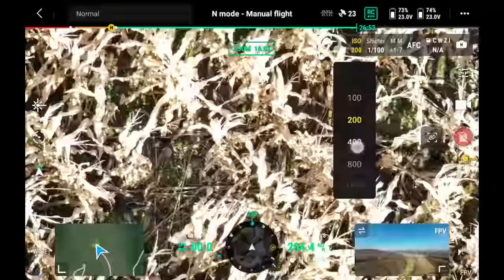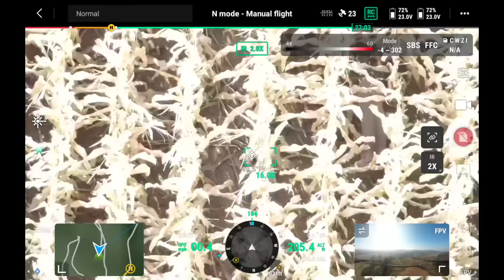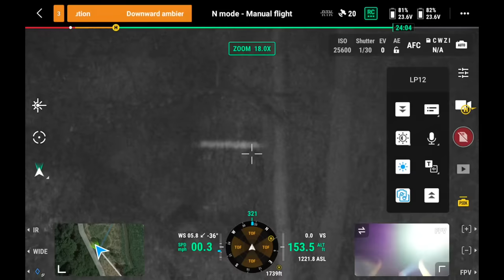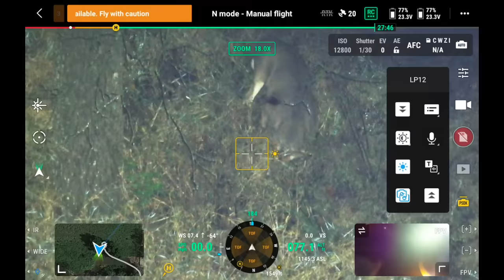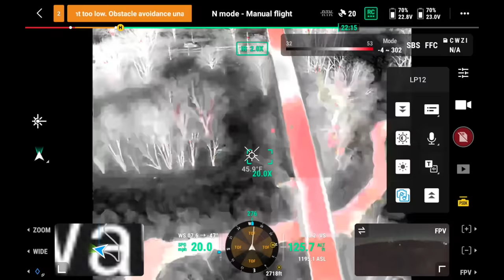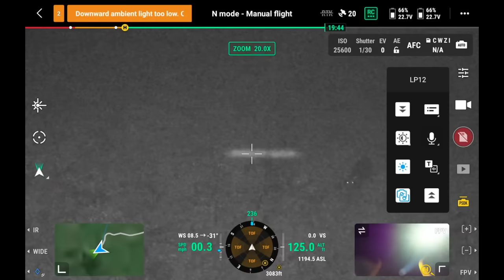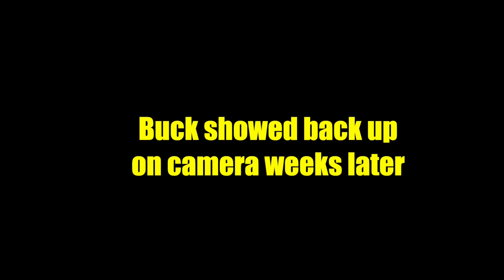Thermal Drone Found Shoulder Hit Buck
Well Drone Deer Recovery was able to help locate this big buck that was hit in the shoulder.

 Dronedeerrecovery.com